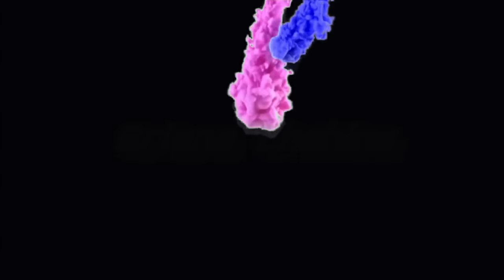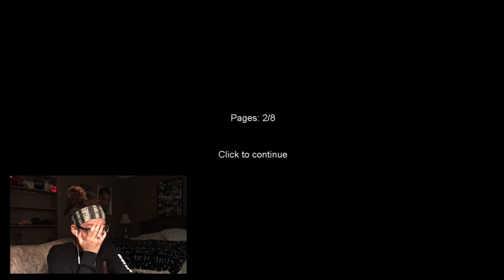WHY ARE WE IN THE DAMN WOODS?! | SLENDER: THE EIGHT PAGES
THROW ME SOME FREE GAMES TO PLAY FOR THIS NEW SERIES: BOUJEE BUDGET GAMING!

Personal Instagram: i.am.briana

Outro Music: High End (Instrumental) by Chris Brown feat. Future, Young Thug